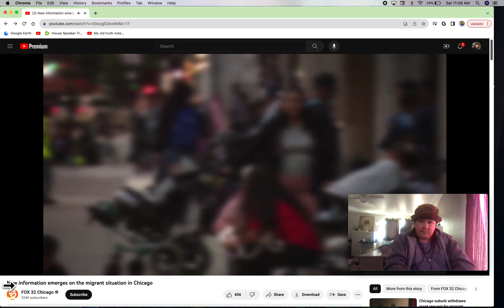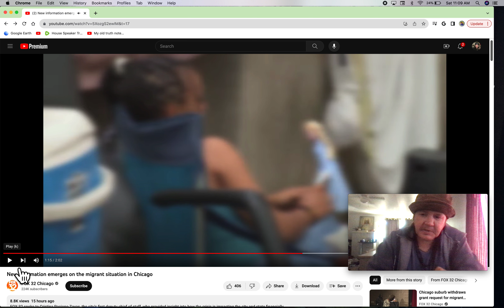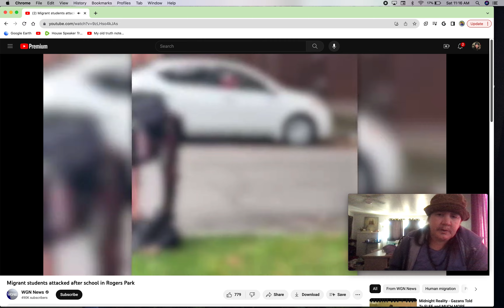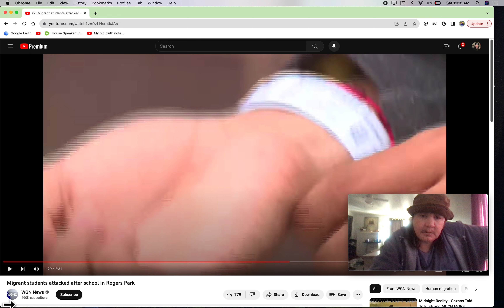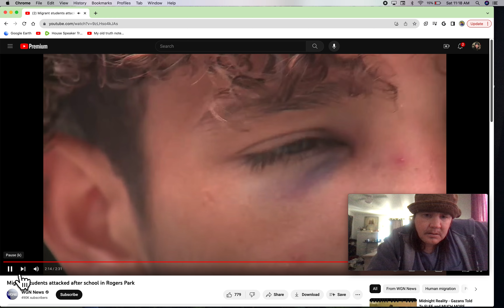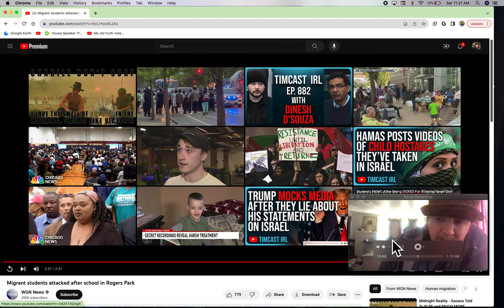Feds Paying ILLEGAL Migrants 6 moths rent & 9,000.00 dollar checks! our US citizens getting ZIP!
This Makes my Blood Boil, With the state of homelessness in our country at an all time high. Why IS OUR TAX MONEY going to ILLEGAL MIGRANTS for   6 months rent and 9,000.00 dollars cash to help them out when there are literally streets lined with homeless Americans in tents along every street in every city with no money. WE MUST HELP OUR OWN UNITED STATES CITIZENS FIRST. WE MUST NOT ALLOW CRIMINALS TO BREAK INTO OUR COUNTRY, and REWARD them when They come here. we must apply the laws on our books. MIGRANTS MUST COME HERE LEGALLY OR BE ARRESTED and taken back to their own country. personally i am homeless and could sure use 6 months rent and 9000.00 dollars to get a foot hold to help me out. I know MANY other Americans Having the same problems. EVERYTHING is SO EXPENSIVE. (THANKS BIDEN!)it is difficult to find an apartment. or even a room to rent.